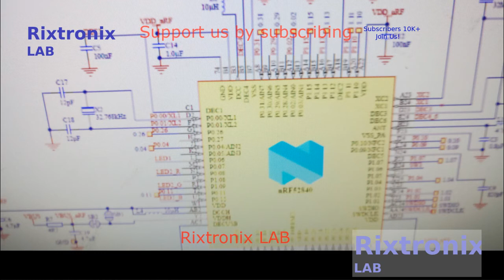nRF52840 Dongle Castellated Soldering==Easy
Left Arrow/ Right Arrow

Move 3D body left/ right along X-axis by one Snap Grid increment

Shift+Left Arrow/ Right Arrow

Move 3D body left/ right along X-axis by 10x Snap Grid increment

Up Arrow/ Down Arrow

Timer Chip 555 DIP8 2Pcs

CD 4017 CMOS chip 2Pcs

SMD Anti-Static Tweezer Stainless Steel-Yellow-CS-11 1Pc

7812 Regulator Chip 12V TO-220

7805 5V Voltage Regulator 10 Pieces

3300uF 10V Motherboard capacitor Low ESR 5Pcs

2.4" TFT LCD Module For Arduino,AVR,STM32 ILI9325